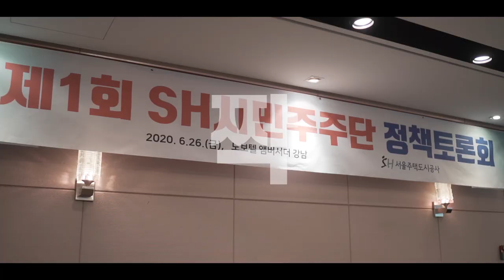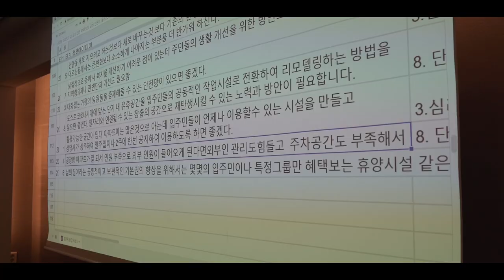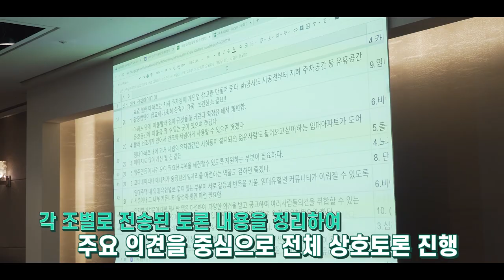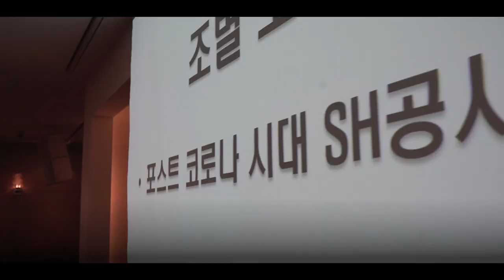서울주택도시공사 시민주주단 정책토론회 현장 포착!!📷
시민을 따르라~!!
서울주택도시공사 명예주주 ‘SH 시민주주단'이 출동했습니다!

입주민 삶의 질 개선을 위해서는?
포스트 코로나 시대에 서울주택도시공사의 역할은?

화려한 조명보다 뜨거웠던 현장, 영상으로 소개해드려요!